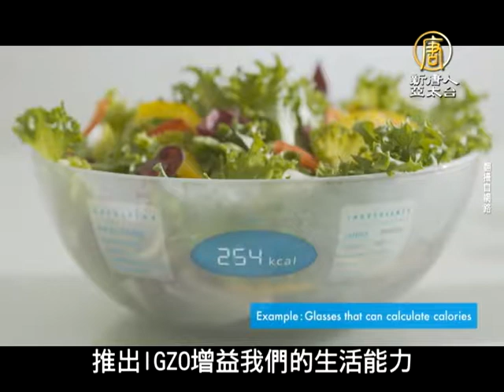德國IFA超炫！ 最薄筆電、未來電視吸睛【大千世界】Acer｜夏普 Sharp｜三星 Samsung｜柏林｜蘋果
【新唐人訊】歐洲最大的消費性電子展IFA日前在柏林開幕，展出各種令人眩目的高科技產品，被視為，非蘋陣營集結的重要場合，同時，與即將舉辦新品發表會的蘋果，互別苗頭。